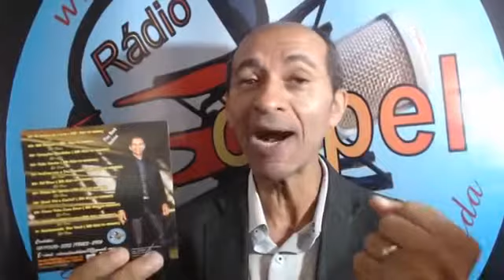TEMPESTADE. PROGRAMA ED DEUS EM SUA VIDA. SE INSCREVA.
TEMPESTADE. TOQUE O SINO AGORA. PARTICIPE  DO  NOSSO  CANAL.